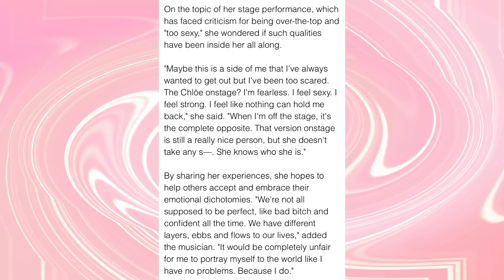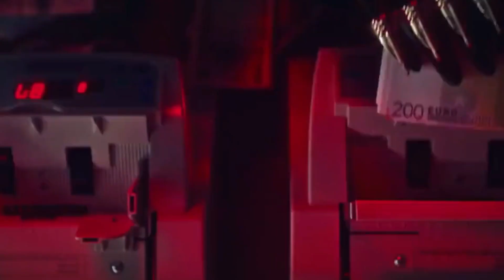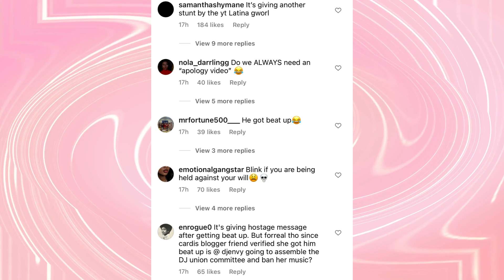Nicki Minaj “USED” for Cardi B PR STUNT? (Allegedly) | Chloe Bailey says being "SEXY" scared her!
Nicki Minaj was allegedy used in PR stunt! Nicki Minaj￼ song was played and Cardi B was mad. Chloe Bailey is finally opening up about her new album and also giving fans an inside scoop on her self-love. Chloe Bailey also wants fans to know her new album will be called Chloe!

Opinion: The views and opinions expressed in this video and on Black Tea's Youtube Channel do not necessarily reflect the opinion of Black Tea or her associates/employees. None of the information presented in this video should NOT be taken as fact and everything is alleged.